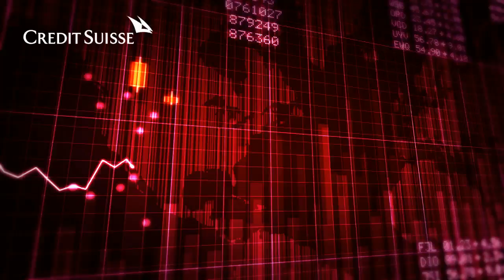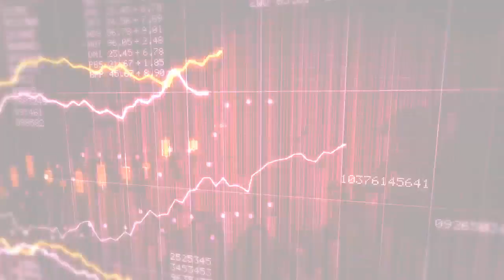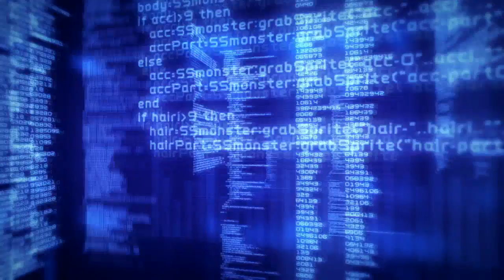The Art and Science of Prediction: From Big Data to Big Insights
For as long as there have been financial markets, analysts have constructed models in an attempt to predict future price movements. For the most part, their method has centered on analyzing the past in the hope of divining the future.

But what other tools are there to predict future behavior? What can be learned from seemingly unrelated fields of knowledge, such as epidemiology, entomology (more specifically the life of bees), and psychology? What do these new tools have in common? And how to incorporate them into existing models?

At Credit Suisse’s Thought Leader Forum in June, we asked these questions and more to an array of experts in the financial industry and beyond. Their answers? Watch the video to find out how we continue to refine the art and science of prediction.